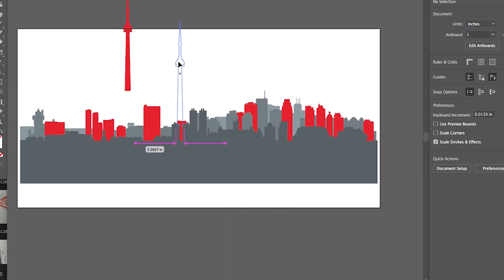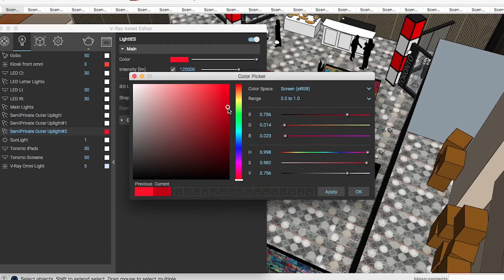City of Toronto Event Design Portfolio Reel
Designed for the City of Toronto, this was an promotional travel event in Nashville, TN that I did concepts for and followed through with full 3D renders. Gary Musick Productions fabricated and produced the event based on these concepts and renders for Toronto.